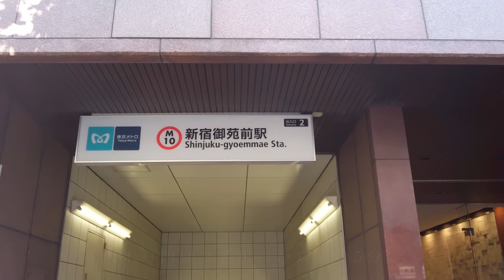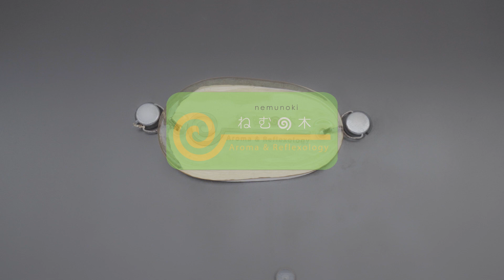「新宿アロマ＆リフレクソロジーサロン ねむの木」サロンコンセプトとお出迎えからお見送りまで｜ねむの木 リフレ 足つぼ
「新宿アロマ＆リフレクソロジーサロン　ねむの木」
サロンご来店からお帰りまでイメージ動画です。
施術のコンセプトもお伝えしております。

東京都新宿区新宿1-24-7 ルネ御苑プラザ1019
最寄り駅：「新宿御苑前」駅 A2出口より徒歩５分「新宿三丁目」駅 C8出口より徒歩10分

■営業時間：平日13時から22時最終受付　土日祝10時から22時（最終受付）
■営業日： 火〜金・土・日・祝
■完全予約制： 当サロンは完全予約制です。（当日予約可）

ねむの木は新宿御苑のアロマリフレクソロジーサロンです。

《アロマ&リフレクソロジー ねむの木》のアロマオイルトリートメントや英国式リフレクソロジーは、凝りをしっかりほぐすトリートメントです。

足裏、足ツボを適度な指圧でしっかりコリをほぐし、そのほぐされた老廃物をリンパ節へ流しこんでいく"痛気持ちよい刺激"の施術です。

ねむの木は、セラピスト・竹本のたくさんの小さな思いが詰まった、お客さまとのセラピスト１対１のプライベートな空間です。リラクゼーションだけではなく、身体の不調の予防・改善のサポートも提案させていただきます。

アロマリフレクソロジー、アロマボディートリートメントのご予約はこちら

新宿御苑アロマリフレクソロジーサロン　ねむの木の詳細はこちら